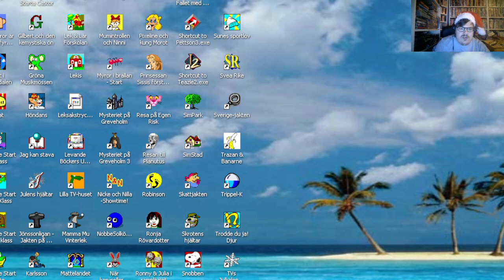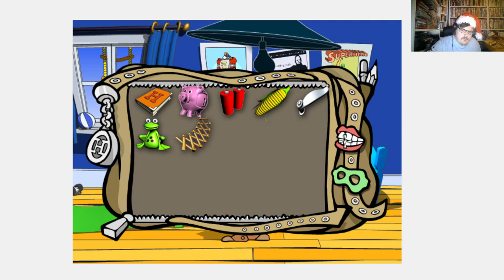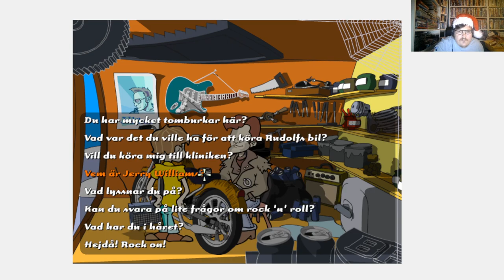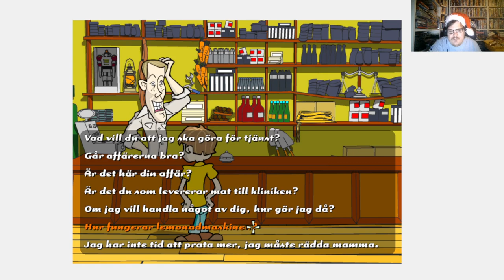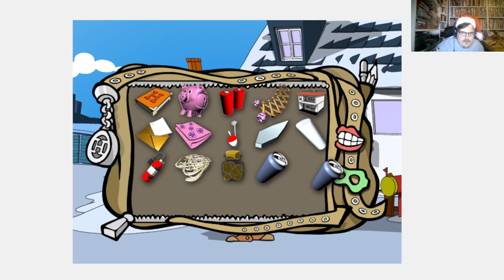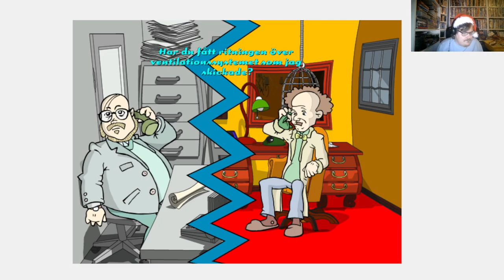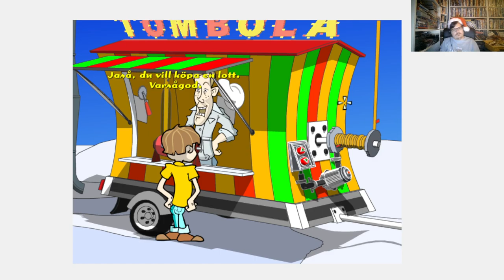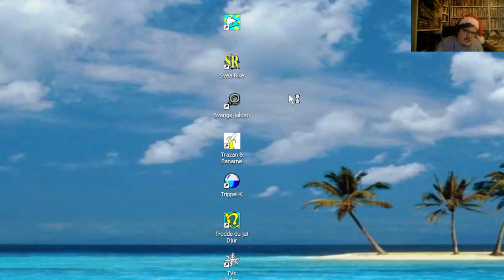Tony spelar - Håkan Bråkan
I årets första julvideo hjälper vi Håkan Bråkan att frita sin mamma från en ond vetenskapsman. Det blir många roliga repliker, kluriga situationer och ett oväntat cameo av Kaspar i Nudådalen! :D